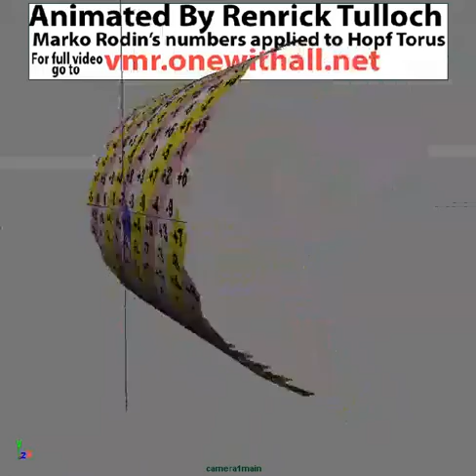2D plane to 3D Hopf torus using Marko Rodins Number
2D Plane to 3D Hopf torus using Marko Rodin's Numbers go to vmr.onewithall.net to see higher quality videos.